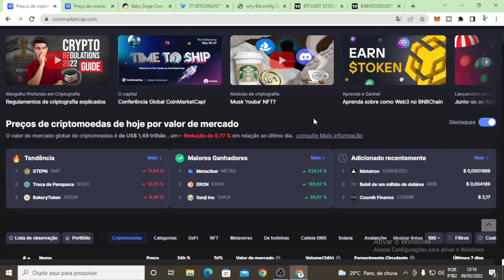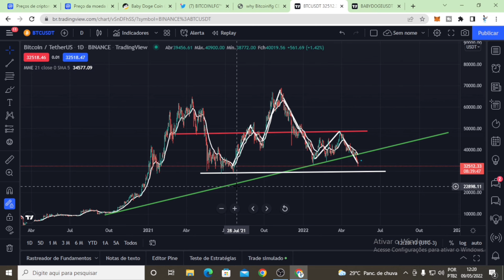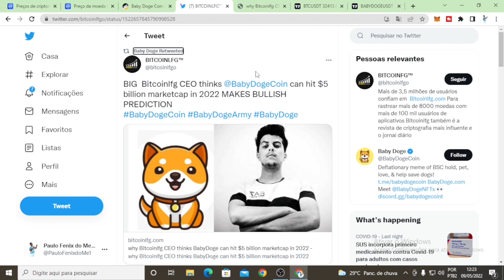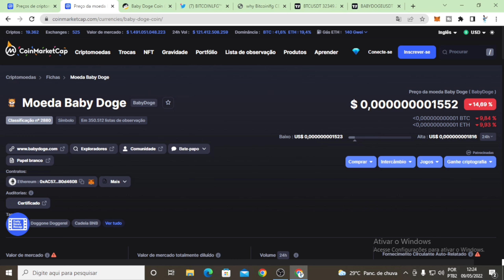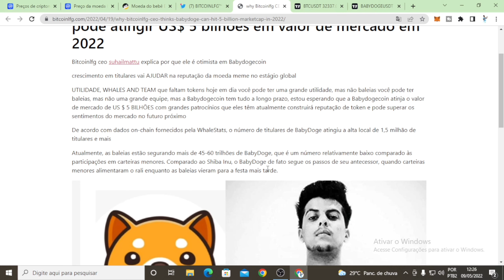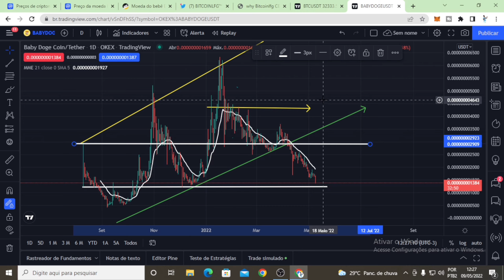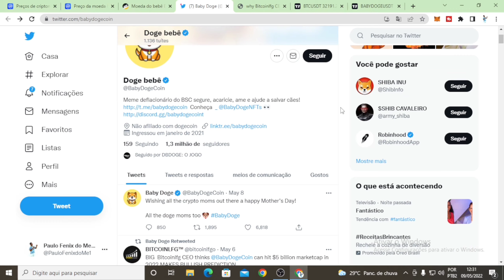BABY DOGE FINALMENTE REVELA O SEGREDO QUE VAI FAZER ELA VALORIZAR 20X / OPORTUNIDADE DE 2022 !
MAIS UMA SEMANA DE BAIXA NO MERCADO CRIPTO MAIS A BABY DOGE GUARDA UMA SURPRESA PARA TODOS OS HOLDERS

MELHOR PLATAFORMA PRA GERENCIAR SUAS CONTAS DE VARIAS CORRETORAS EM UM ÚNICO LUGAR: 👇

VEJA NESSE VIDEO A CARTA NA MANGA ENCONDIDA QUE IRÁ FAZER A BABY DOGE SUBIR MUITO !!

MEU INSTAGRAM : @paulotraderoficial7

NÃO ESQUEÇE DE SE INSCREVER E ATIVAR O SINO DE NOTIFICAÇÕES